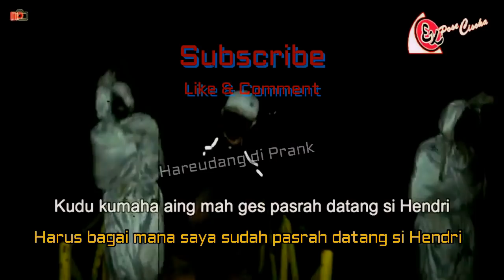127 Ada Pocong Siang Bolong Bikin Ngakak 🤣🤣🤣 Prank Pocong Diatas Pohon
Ada Pocong Siang bolong di Prank pocong ExCis ( Expose Cisoka ) di siang bolong di tempat sepi, serem dan jarang orang lewat di tambah pocongnya sembunyi di atas pohon bikin target jadi lari kocar-kacir tapi bikin gakak !!!

Pocong siang bolong
pocong di atas pohon
pocong loncat
pocong kepo